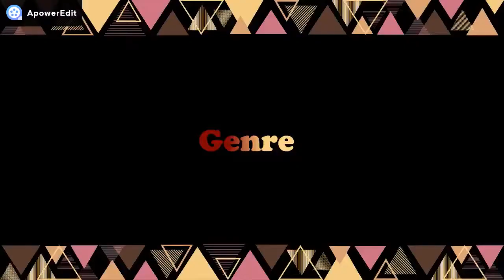Hatchet - BOOK Review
Hatchet by Gary Paulsen is an immersive journey of survival after a boy’s plane crash lands in the Canadian wilderness.  What will Brian do all on his own with only a hatchet and his wit?

I give it 4 STARS